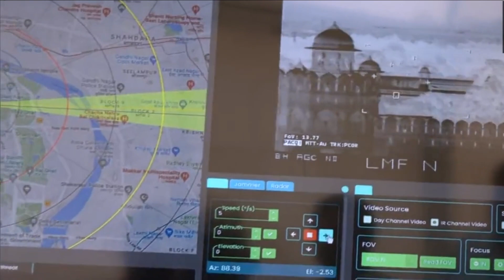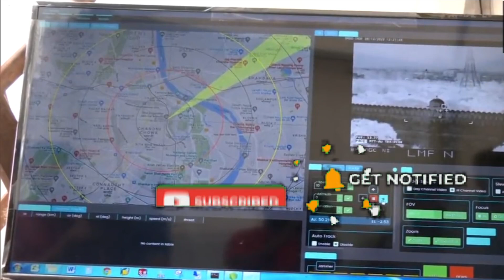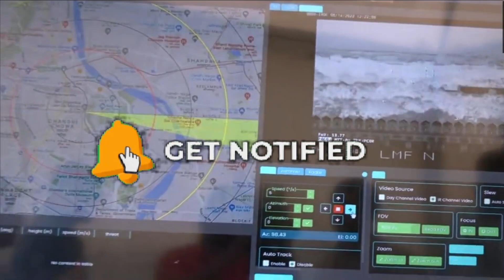DRDO Anti-drone system protecting Lal Qila on the even of 76th Independence day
DRDO’s Anti-drone System

Drones are transforming modern era warfare. In a way they can be termed as killer robots. From surveillance, reconnaissance, supply of arms & ammunition or even combat roles, Drones are becoming defining features of modern warfare. Almost a year ago, Indian Airforce has witnessed drone attack on its air base in Jammu. While India was celebrating Azadi Ka Amrit Mahotsav , the DRDO’s anti-drone system was keeping its eyes from Lal Qila to thwart any misadventure by drones. However, this is not the first time when DRDO’s anti-drone system was in action.

The DRDO's anti-drone system was first deployed on 26th January 2020 to provide security cover to the Republic Day Parade. It was again deployed in Ahmedabad for the Modi-Trump roadshow in Feb-2020 and near the Red Fort on the occasion of the 74th Independence Day. This also shows the level of trust on the DRDO’s anti-drone system. So, let’s take this opportunity and try to find out how capable is DRDO’s indigenous anti-drone system.

Anti-Drone System’s Capability

The main component of DRDO’s anti-drone system is its radar which offers 360-degree coverage from the drone attack. It can detect the micro drones from a distance of 4KM.

It also features an electro-optical/infrared (EO/IR) sensor for detection of micro drones up to 2 km.

 The system also has a radio frequency (RF) detector to any detect RF communication happening between drone and its handler from a distance of 3 km.

Once the drone is detected, it can be neutralized using hard or soft kill measures. Talking about soft kill capability, DRDO’s anti-drone system uses a RF/Global Navigation Satellite System (GNSS) based jammer, which can detect the frequency being used by the operator of the drone and jam its signals from a distance of 3 km.

For hard kill measure, it uses laser-based hard kill system that can neutralize micro drones at distances between 150 m to 1 km. Both the systems i.e. Hard and soft kill measures are integrated via a command & control post.

Once a drone is detected by its radar the information is shared to the soft kill and hard kill systems for further tracking after the due verification by a sensor. Once confirmed by RF detection and verified by EO/IR sensor, the system is ready to deploy hard or soft kill measures as per standard operating procedures.

We have seen two different versions of DRDO’s anti-drone system. One vehicle-based and another one ground-based set up. DRDO has also transferred the technology for the production of the anti-drone system to Bharat Electronics Limited (BEL). DRDO is even ready to transfer technology to private companies to produce the anti-drone system.

Proven Anti-drone system

It’s also a proven system, with its first kill reported last year in July. The drone was spotted in Jammu in the area near to the Indian Airforce Station. It was flying at a height of around 3 kilometres, and speed of 9 meters/second. The DRDO’s anti-drone system installed at the Airforce station was able to successfully jam and destroy the drone. As soon as this was done, the drone fell on the ground.